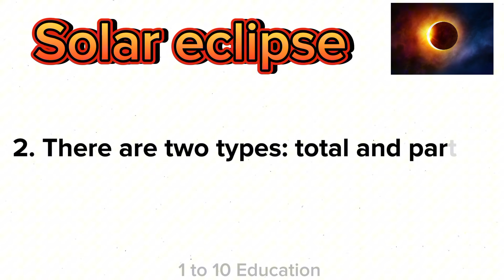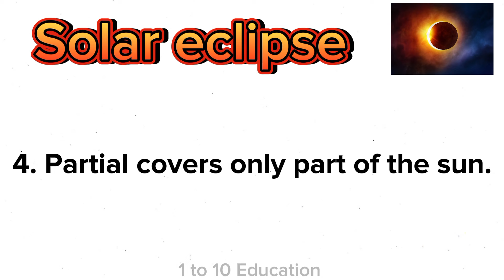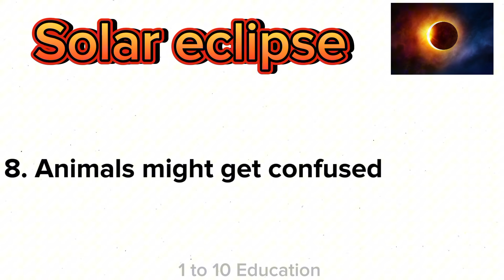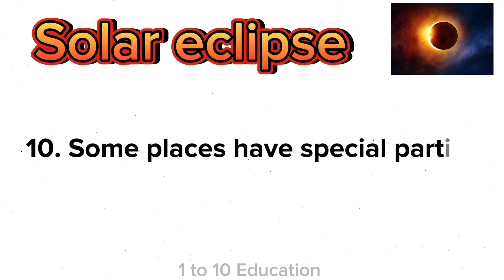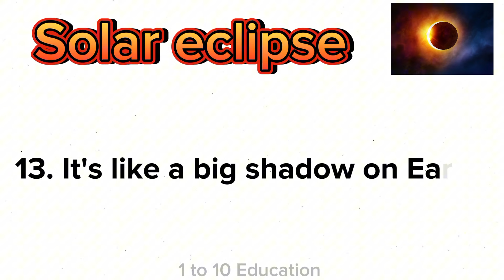15 lines on Solar Eclipse | Essay on Solar Eclipse in English | essay writing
15 lines on Solar Eclipse | Essay on Solar Eclipse in English | essay writing